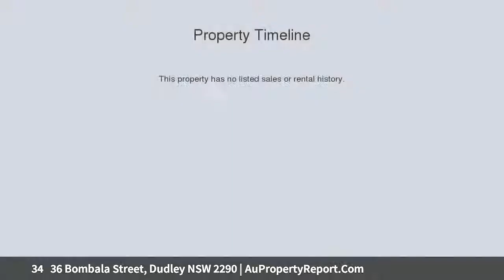34 36 Bombala Street, Dudley NSW 2290 | AuPropertyReport.Com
34   36 Bombala Street, Dudley NSW 2290
Property Type: house
Bedrooms: 5
Bathrooms: 5
Car Space: 2
A Flawless Family Masterpiece with Panoramic Views